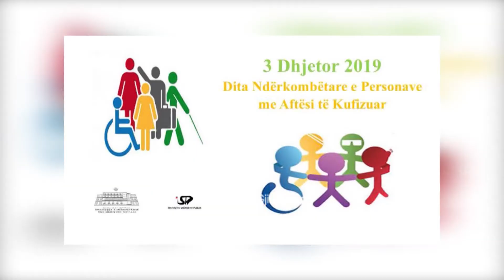3 DHJETORI DITA NDERKOMBETARE E PERSONAVE ME AFTESI TE KUFIZUAR